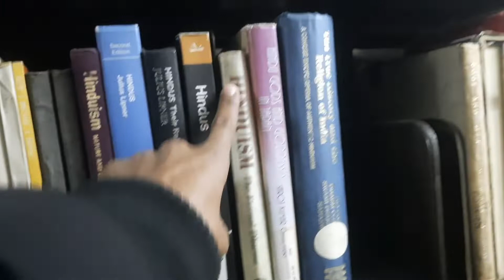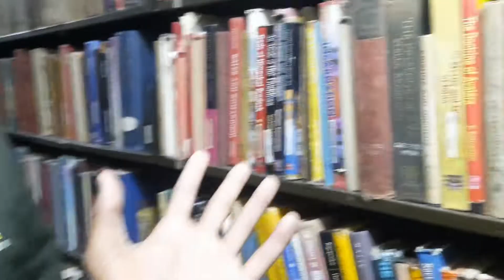हमारा नया साल 2022 || Happy New Year || me & @Beautyofbanaras ❣️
आप सभी का स्वागत है एक और वीडियो में 2022 की आप सभी को हार्दिक शुभकामनाएं  तो वीडियो को पूरा देखे अगर वीडियो अच्छा लगा हो तो वीडियो को लाइक करे चैनल को सब्सक्राइब करे वीडियो देखने के लिए धन्यवाद